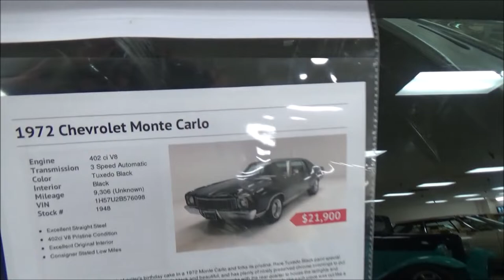1972 Monte Carlo Dreamgoatinc Classic and Muscle Car Video